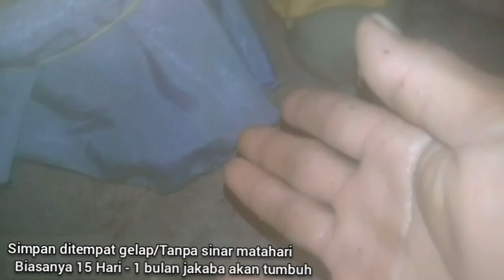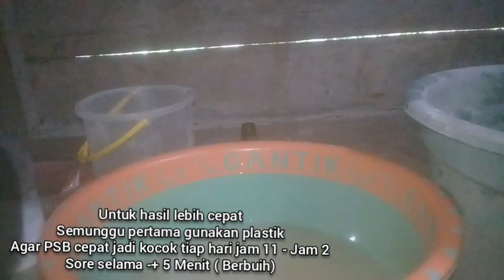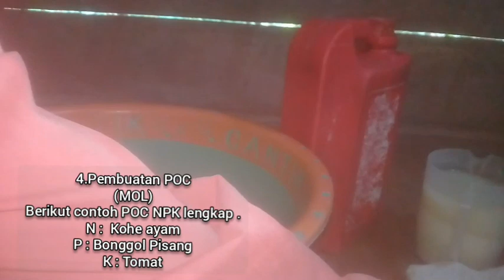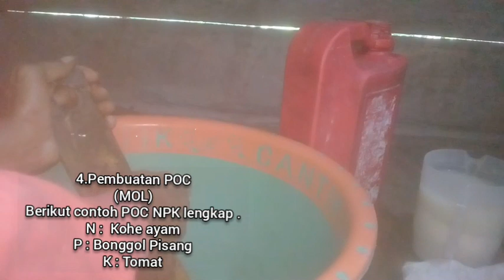🔴CARA MEMBUAT JAKABA || CARA MEMBUAT PSB || CARA MEMBUAT TRICODERMA || CARA MEMBUAT NPK CAIR